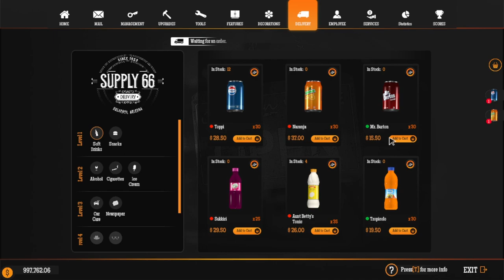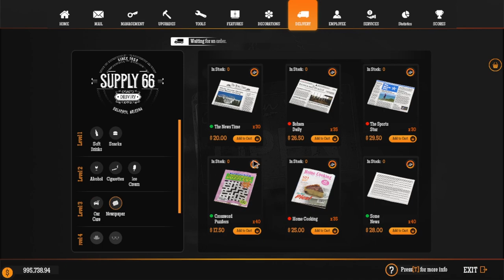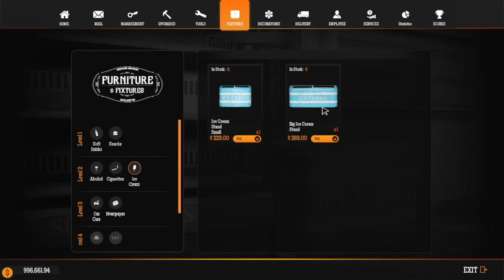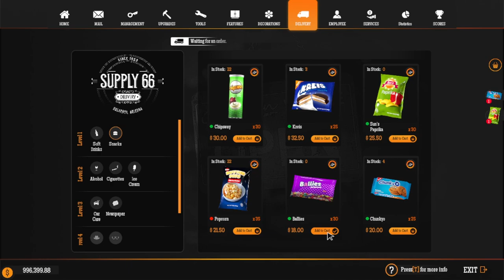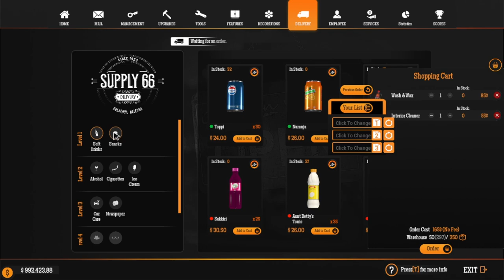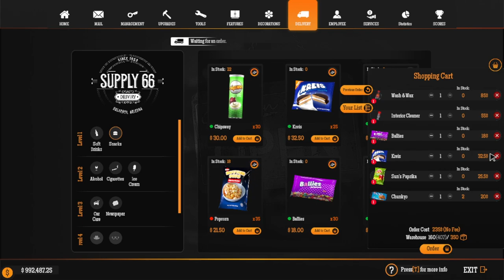Gas Station Simulator - In the Money